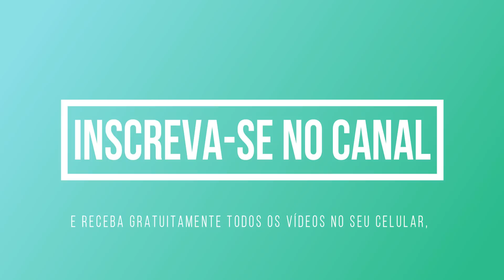URGENTE! MENSAGEM DE NOSSA SENHORA RAINHA DA PAZ EM MEDJUGORJE DO DIA 2 DE AGOSTO DE 2018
VIDENTE MIRJANA DRAGICEVIC SOLDO

Receba todos os dias 2 e 25 de cada mês mensagens de Nossa Senhora de Medjugorje GRATUITAMENTE transmitida aos videntes.

Venha evangelizar conosco!
CURTA!
COMPARTILHE!
DIVULGUE PARA QUE CHEGUE A MAIS LARES DO MUNDO!